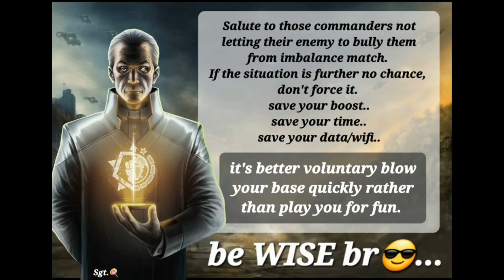AOW3: HQ CRISIS part 10 ☆ 3v3 w/ RABAEV12 🇰🇬 & XicoBR 🇧🇷 (Industrial Zone)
Hello all,

so we can play together!